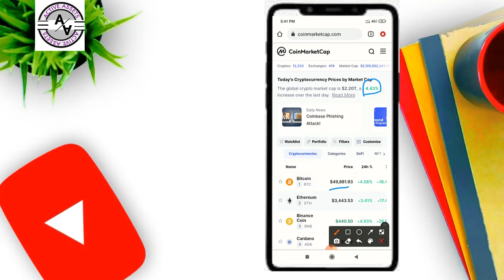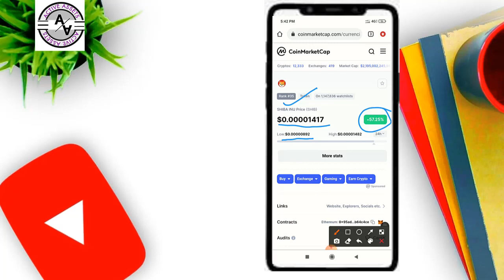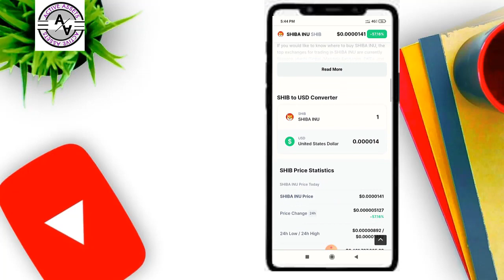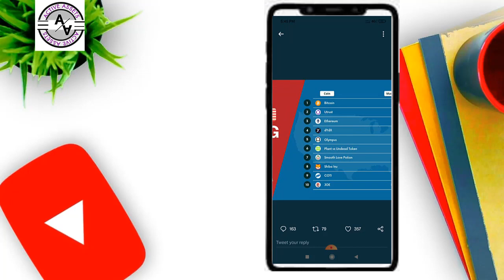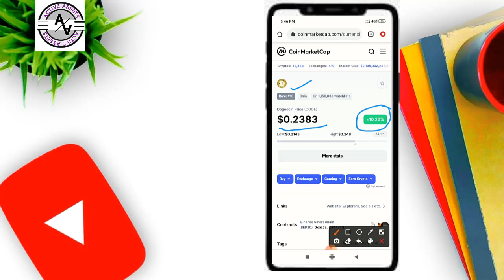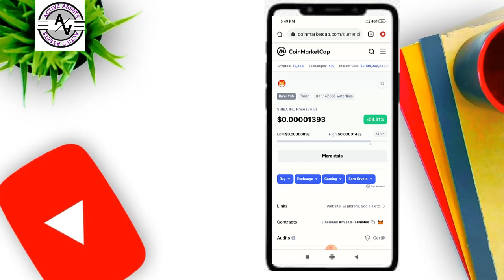Shiba Inu Big News Today. Shiba Inu Huge 5X Soon. Shiba Pump Hard 100%! Shiba Holder Good Decision!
this video is in english
Shiba inu coin predictions
Alaska inu coin update
Alaska inu coin details
cheapest price crypto coins
Alaska inu coin by Shakil ka crypto
Alaska inu coin price
Alaska inu coin prediction
Shiba inu coin alternative dogecoin alternative
safemoon alternative
business guru india
famlogy
shakil ka crypto
crypto crown
mlm rashid
Bitcoin duniya
anurag yaduvanshi
tech ranjan
5 Best Cryptocurrency to invest in wazirx
Wazirx hindi
pi network
Wink
Cardano
BITTORRENT
by 2021
top altcoins to buy for 1000x
best altcoins